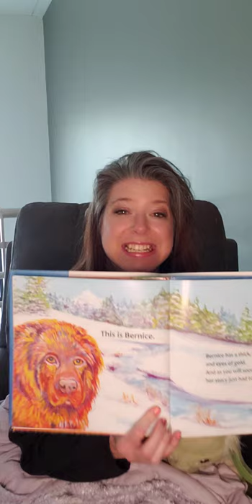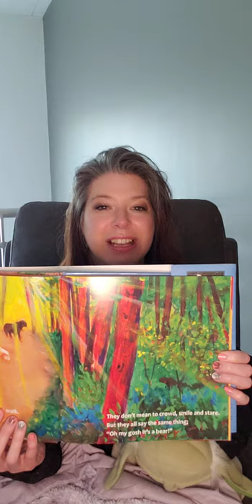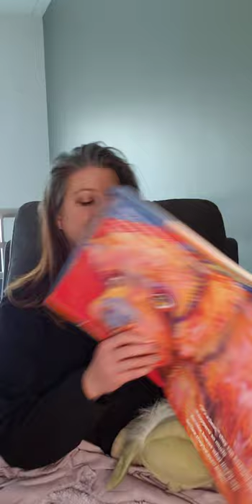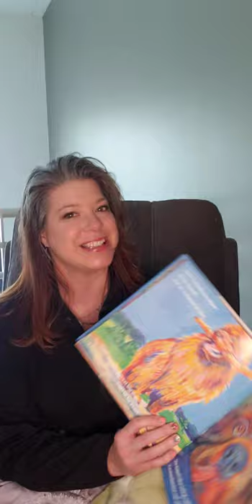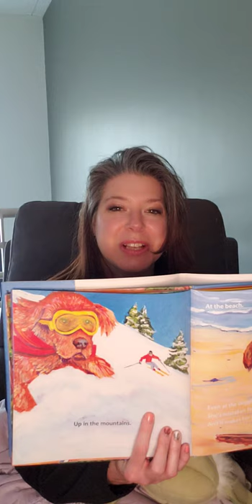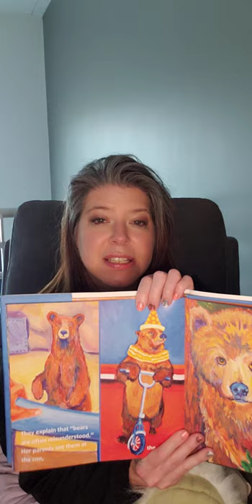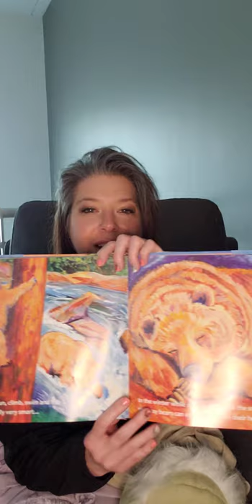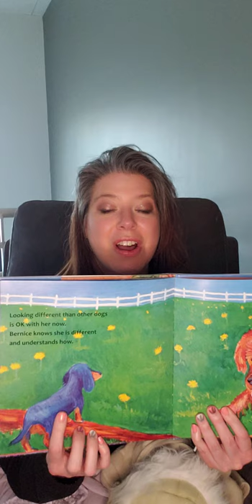Records Specialist O'Rourke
Welcome to our first bedtime story with Tigard PD!

Grab your favorite stuffed animal and a cozy blanket and snuggle up as Records Specialist Thea O'Rourke reads you Bernice, written by Rob Adamowski, illustrated by Kellee Beaudry and published by OctiRam Publishing.

Enjoy and sleep tight!